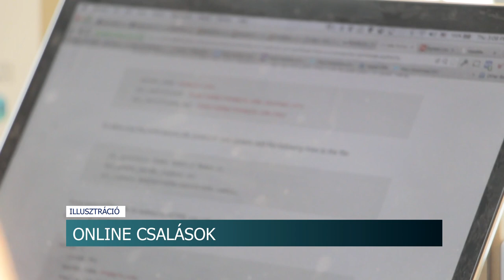Megszaporodtak a visszaélések - egyre több a károsult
Az egymás közötti adásvételt egyszerűen és ingyenesen lehetővé tévő internetes felületek, azaz online piacterek egyre több csalót vonzanak. Pár éve még a vevők megkárosítása volt a jellemző, manapság azonban már az eladók is a visszaélések céltáblájává válhatnak. Ezek elkerülésére adott a szakértő pár hasznos tanácsot, amelyet megfogadva kikerülhetjük, hogy magunk is áldozattá váljunk.